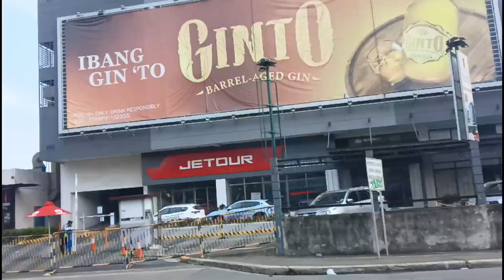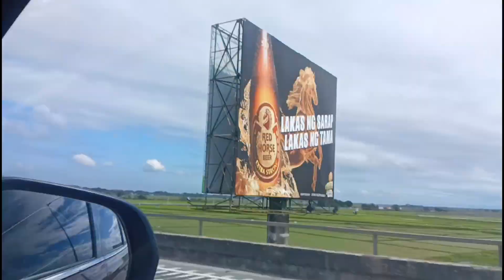Our Family Year end outing in treasure island in Olongapo city